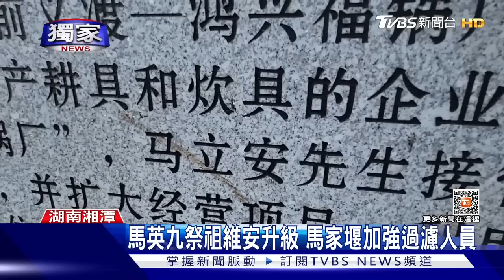空拍直擊馬家堰「英九路」 鄉親:馬英九長得好｜TVBS新聞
馬前總統大陸行預計明天(1日)要到湘潭祭祖，TVBS記者今天已經率先抵達當地，發現馬英九祖墳周邊，都已經鋪設新路，當地民眾還戲稱可以稱之為""馬英九路""。而對於馬英九要回鄉祭祖，鄉親也表達歡迎之意。